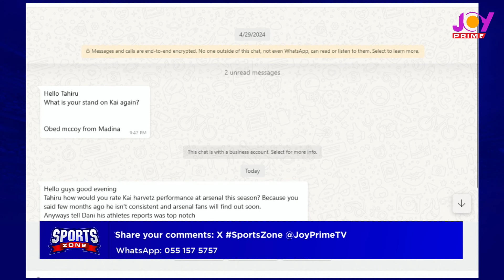Arsenal deepen Man United's wounds, Chelsea eye Europa League spot after impressive win over Forest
Arsenal deepen Man United's wounds, Chelsea eye Europa League spot after impressive win over Forest | Sports Zone (14-5-24)